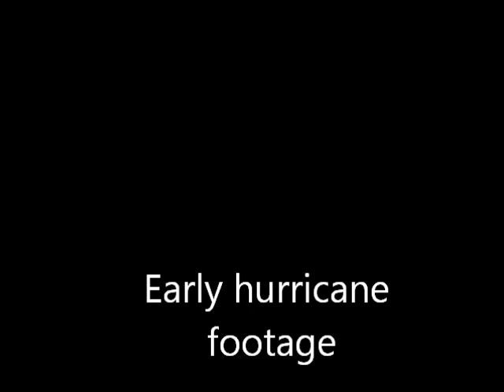Hello YT Family!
Everything is OK on my end.  Aside from being extremely tired.  I'm alive and well.  My heart goes out to any and everyone who suffered a loss of any kind as a result of this storm.